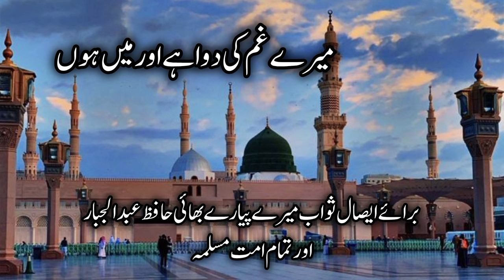New Naat Dare Khair ul wara hai or main hun || Muhammad Naeem 2024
Naat: Dare Khair ul wara hai or main hun

ramadan 2024
2023
taravih
melfest 2024
melo 2024
naats
balilah
masjid e nabawi
kya bataon k kiya madina hai
wholesale sarees
kya bataun ke kiya madina hai
hafiz tahir qadri
madina wholesale sarees
ramzan kalam
madina sarees
hafiz tahir qadri new naat
ramzan 2024
street food
se
masjid nabwi
makkah live tv online today
melodifestivalen 2024
new naat 2024 ramzan
islamic naat
safina soey madina chalay
saudi arabia travel vlog
street walk in madinah city
the entire madinah city is empty
madinah people lifestyle
inside the madinah city
nomadicshanvlog
nomadicshan
madina areeba
world
areeba naat 2024
areeba fatima new naat
asian
new kalam syeda areeba
syeda areeba fatima
bas raha hai madina
bas raha h nazar me madina
bas raha hai nazar main
bas raha hai nazar mein madinah
nazar mein madina
bas raha hai nazar me madina
bas raha hai nazar main madina
bus raha hai nazar mein madina
bas raha hai nazar me madina status
bus raha hai nazar mai madina
bas raha hai nazar mein madina

hafiz tahir qadri naats
rabi ul awal
saudia arabia
mubashir siddique
saqlain ali
my first iftar in masjid nabwi
village
madian to village
village food
pak food
madina iftar
razam 2024
masjid nabvi iftar
preparation
enjoyment
holycities
pilgrimage
masjid al-nabawi
souvenirs
prayerrrugs
zamzamwater
datesmarket
islamicclothing
abayas
eidshopping
ramadanmarket
saudishopping
ramadanbazaar
spirituality
ramadanmubarak
quranreflections
taraweeh
suhoor
ramadannights
ramadanvibes
ramadankareem
ramadan2024
hajj
zubaer
street food zaika
old city
masjid e nabvi
rooh afza
choly
yummy
from
scene
mein
ids
egypt
in egypt
in egyptian
m media gold
htq
hazri e madina
islamic digital studio
ramadan ki bahar
ramzan e madina
cotton sarees
rahmat e ramzan
ramzan mubarak
shopping masti
ramzan special nasheed
kia batao k kia madina hai
kya bataon ke kya madina
kya bataun ke kiya madina hai by hafiz tahir qadri
arbaaz textiles
kia btaon kia madina hai
kia bataon k kia madina hai
live makkah
tasty
delicious
amazing
beautiful
this

saqlain ali
village

mount
ammad coming to madina
makka to madina journey
jeddah to madina
masjid quba
makkah madina
madina madina
masjid al quba
mecca vlog
history in urdu
history
masjid quba ki fazilat
islamic culture
masjid quba ki history